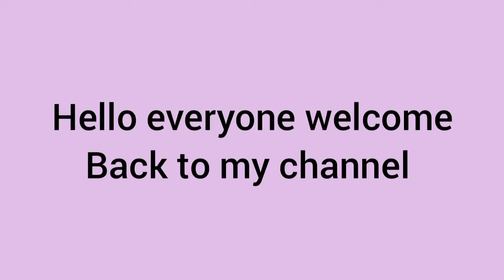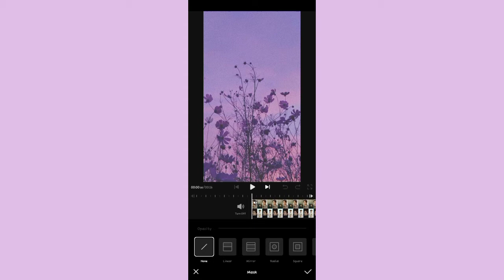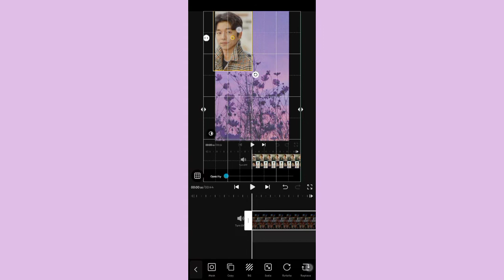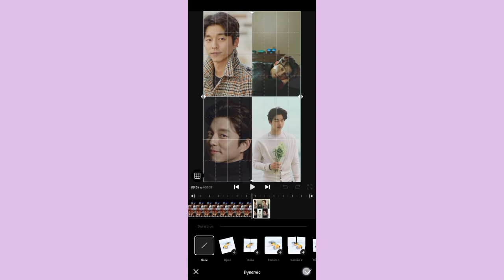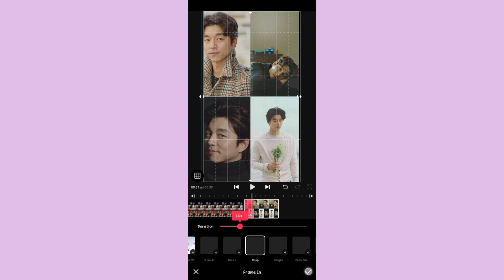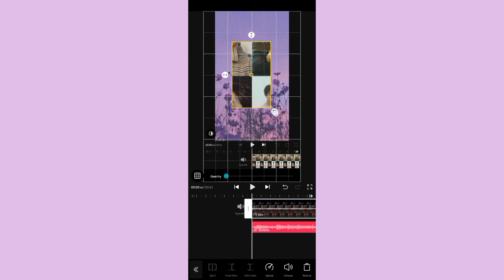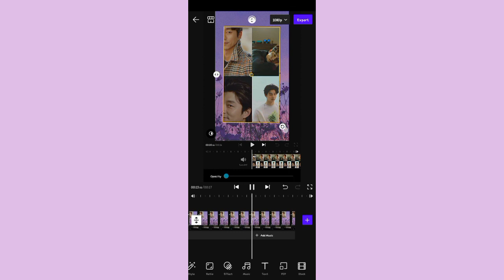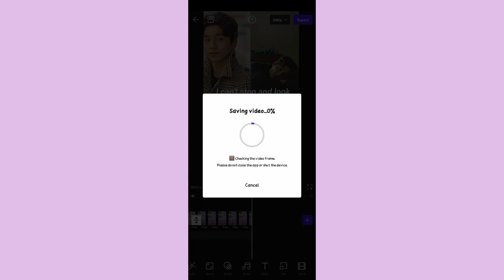I can't stop and look the other way || tutorial || editing tutorial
Peachyxmoon here.

support the original artists, give proper credits

You can use this but give the credit to the channel